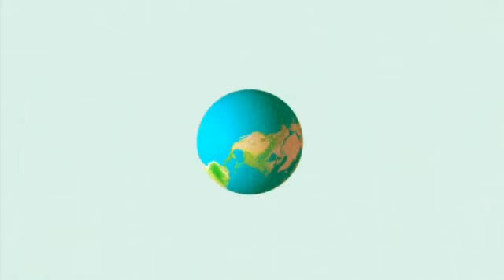MnetBuzzKoreaソウルマニアとK-POPスターラニアがミッション！第1弾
韓流K-POPスター、ラニア（Rania）と一緒にソウルで数々のミッションを遂行したSeoul's Seven Seishunソウルマニア！
そんな彼らの大活躍がＭnetジャパン「BuzzKorea」にて放映されました。
2チームに分かれて対戦！！